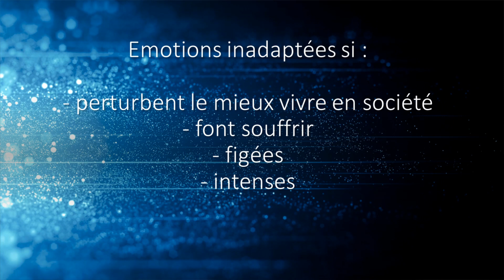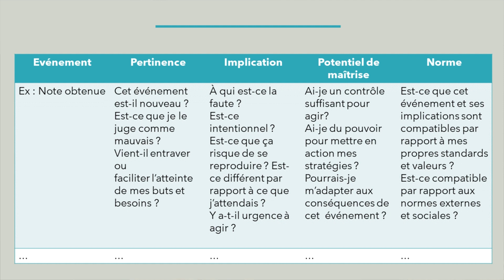Lorsque l'émotion fait souffrir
Poursuite de la série sur les émotions.
Après avoir défini ce qu’était une émotion - afin d’être d’accord sur ce dont on parle - et avoir expliqué comment une émotion se déclenche, cette vidéo traite des émotions dysfonctionnelles, celles qui font souffrir.

Sources :
-         Traité de psychologie des émotions. Livre collaboratif dirigé par David Sander et Klaus R. Scherer. Dunod. 2019.
-         Randy J. Larsen. Affect Intensity. In Handbook of Individual Differences in Social Behavior Edited by Mark R. Leary and Rick H. Hoyle. 2009.

Lecture conseillée :
Hauts potentiels : construction intellectuelle et perspective de l’ACT (thérapie d’acceptation et d’engagement) par David Vandenbosch & Thérèse Delabye.